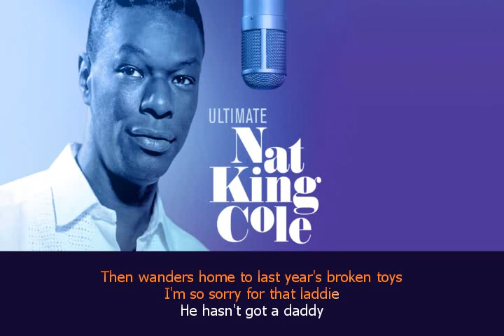Nat King Cole — The Little Boy That Santa Claus Forgot